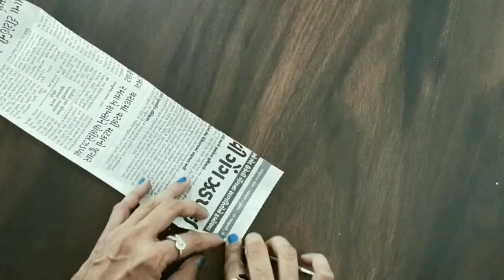Diy Art and Craft | Wall Hanging Ideas | Home Decor Wall Hanging Ideas | CD Craft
Hello friends,

Easy handmade wall hanging craft...its very easy to make...